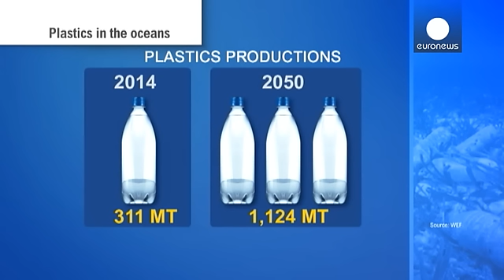A Davos, la navigatrice Ellen Mac Arthur si batte per ripulire i mari dalla plastica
Sei anni fa *Ellen McArthur* ha lasciato la vela dopo essere stata una delle più grandi navigatrici della storia.

Arrivò seconda alla Vendée-Globe del 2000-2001, che gli diede la notorietà, e poi battendo il record del giro del mondo in solitaria nel 2005.

Adesso, Ellen McArthur si dedica all'ecologia. La sua fondazione si batte contro l'inquinamento degli oceani, i cosiddetti continenti di plastica che galleggiano fra Pacifico e Atlantico.

Perché se non si fa nulla la quantità di bottigli…